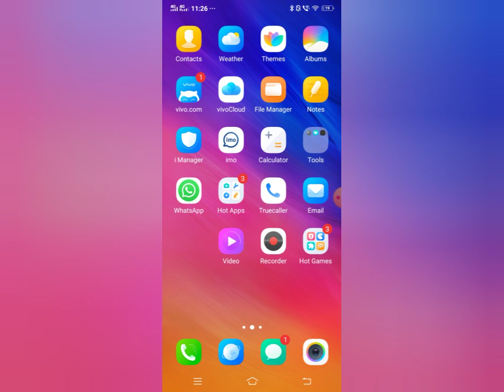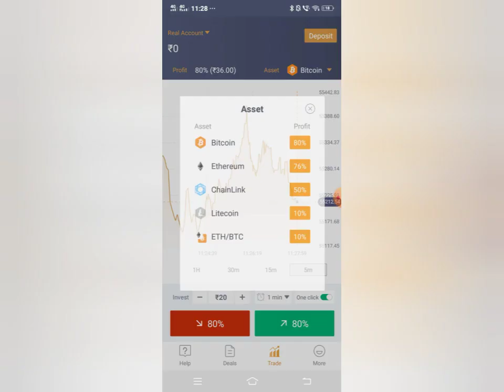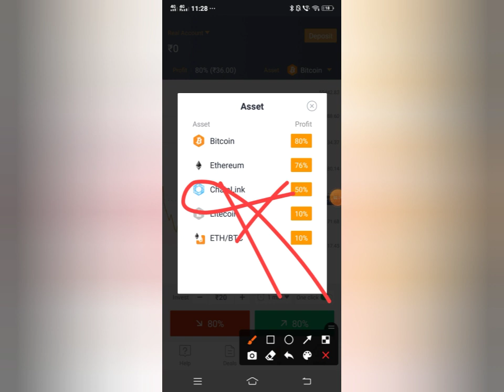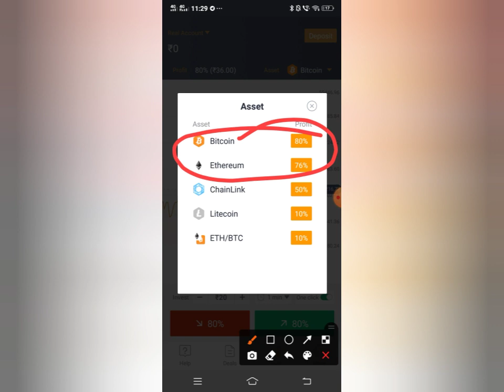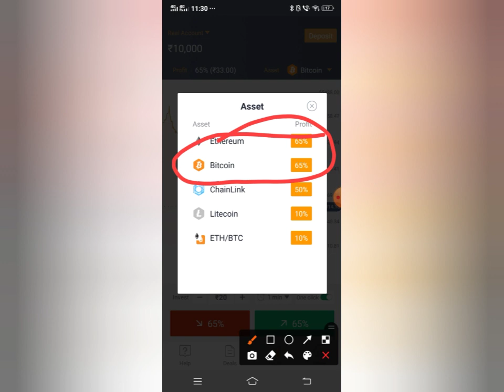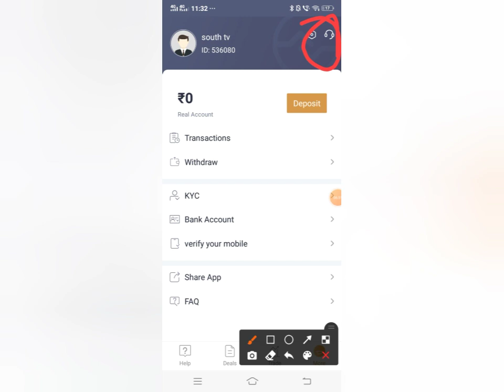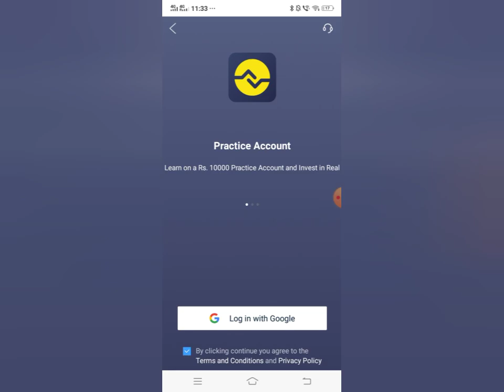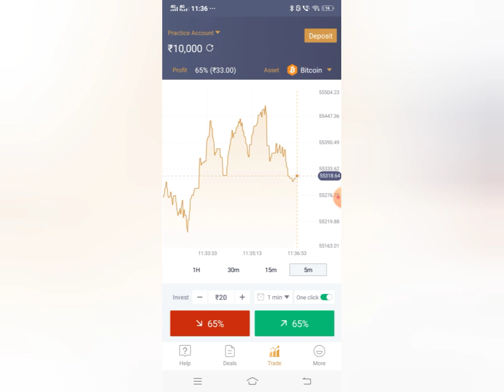Victoroption trade app se pese kese kamaye. Victor option trade app withdrawal and deposit problem.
Victoroption trade app se pese kese kamaye. Victor option trade app withdrawal and deposit problems solve.

Is video me victor option trade app ke withdrawal and deposit problems ke baare me bataya hai.
Saath app real ya fake . Use karan hai ya nhi is me video me bataya hai
Victoroption trade app ka full review kiya hai and complete information di hai.